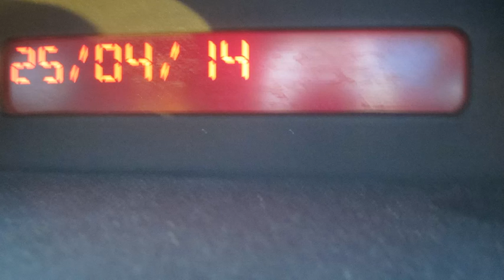JOSE LUIS A -1 GRADO CENTIGRADO